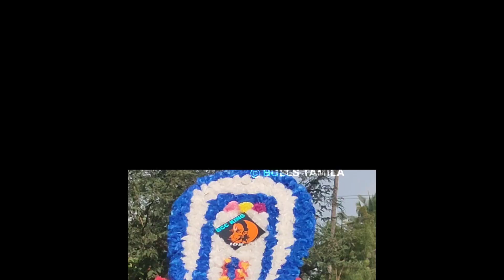Marandahalli BCC king 108 ## Jallikattu kaalai ##